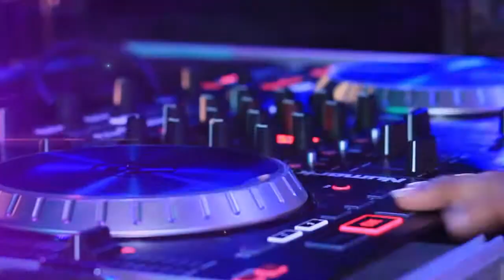Generation DJ 2013 Official Video HD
Please View...Like...Share...Enjoy...Drop a Comment.
would appreciate if u do!
One Love♥

Credits
Camera: Ryan Toney, Kevin Leitch, India Itwaru, Derrick Denheart
Editor/Graphics: Derrick Denheart
Producer: Jerry Somrah

Imagery & ABC Radio Carib Producions